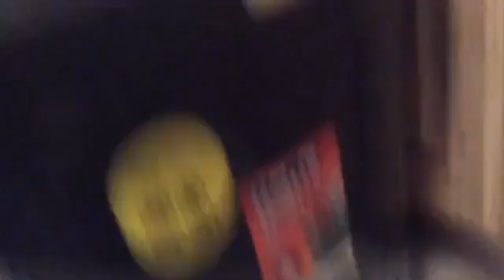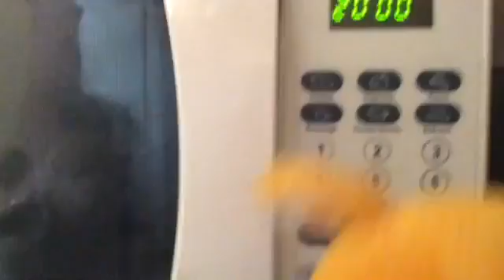Tails and graduation bear meet the ninja turtles